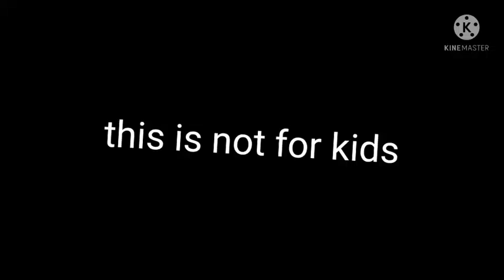rocky meet's male tundra